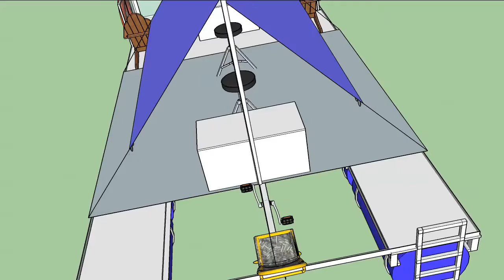Pedal Powered Pontoon Design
Our DIY Pedal Powered Pontoon